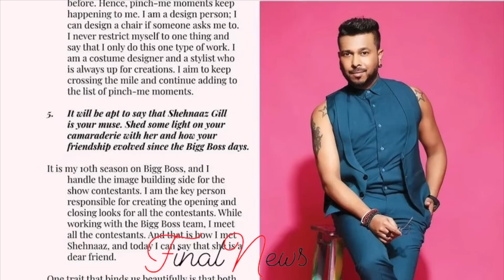Shehnaaz के साथ अपनी दोस्ती पर Ken का बड़ा खुलासा | Ken Ferns Exclusive INTERVIEW on Shehnaaz Gill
अपने Latest Interview में Ken Ferns ने Shehnaaz GIll को लेकर ये बोल जीत लिया सबका दिल |